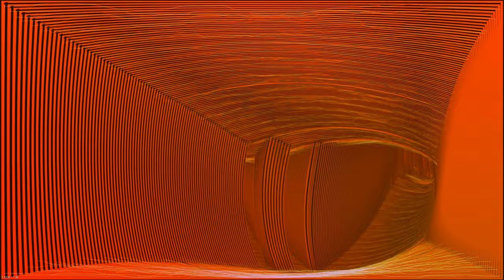Matrix remix 8bit (Rob Dougan Clubbed to Death remix).com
Remix de Rob-Dougan-Clubbed-to-Death en 8bit (midi)